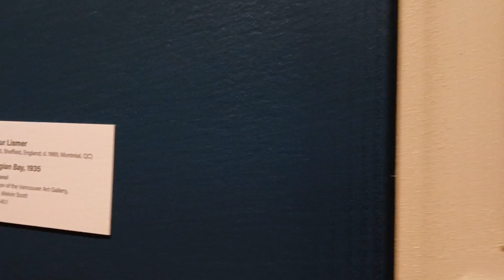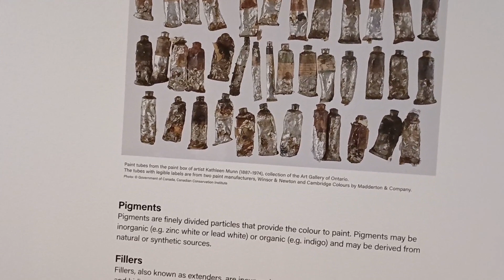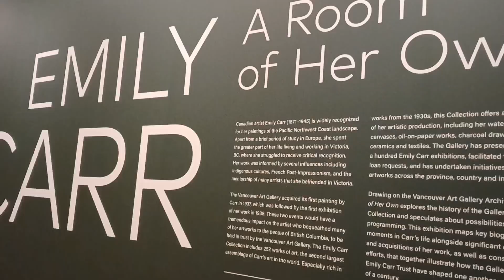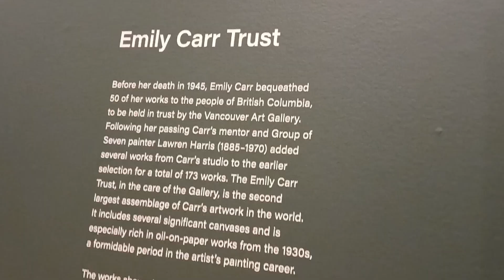Vancouver Art Gallery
learn the beauty of arts and be amaze on how they use the old tools of weaving textile. thanks to all my subscriber